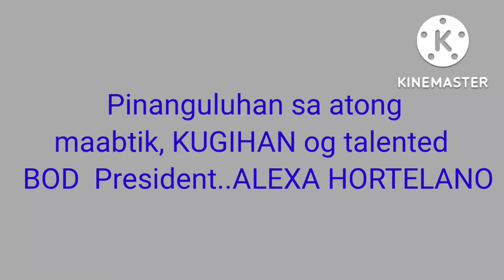Bayanihan Sa Paaralan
Bayanihan is a Filipino custom derived from the word "bayan"  for nation, town or community. Literally means" being in a bayan" and it refers to a fundamental aspect of Filipino culture working together to achieve common goal.